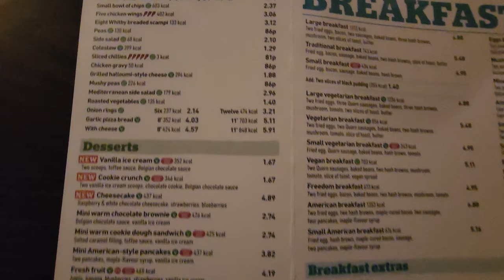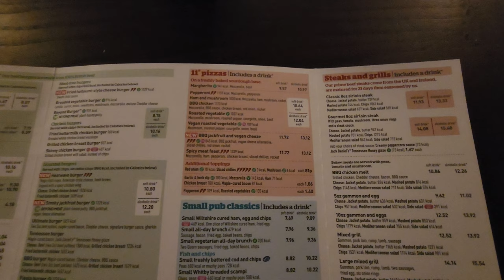The Fall Well Wetherspoon Liverpool Merseyside England Great Britain UK United Kingdom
This is another Wetherspoons dining and pub. The menu is the same only the vibes are different.